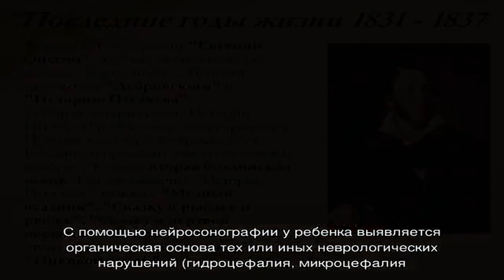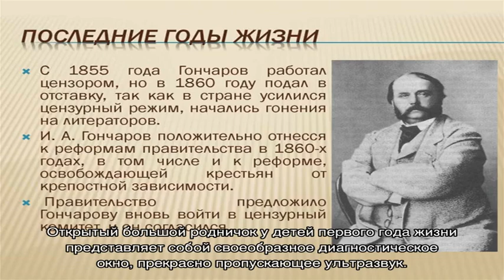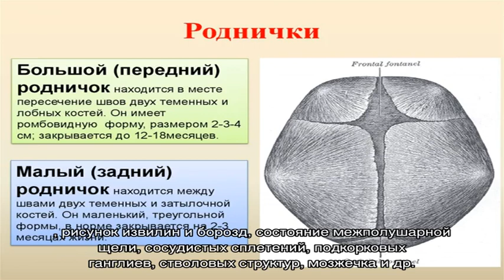Нейросонография через родничок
Найдено 836 цен по 713 адресам  Цены на нейросонографию через родничок в Москве  от 480 до 15609 руб.  Средняя цена (без допплерографии) - 1833р, (с допплерографией) - 2212р. Онлайн-запись на нейросонографию через родничок сегодня, без очереди.